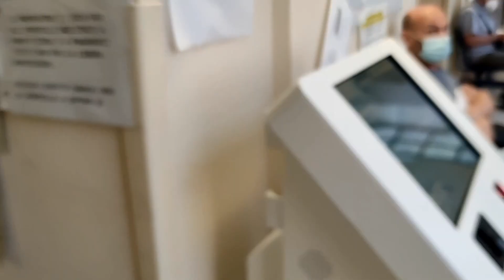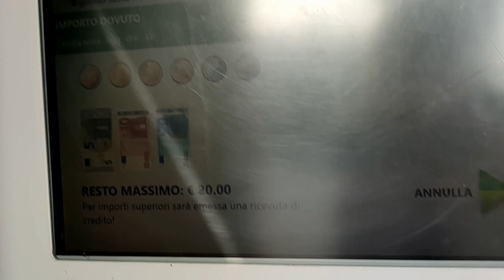КАК БЕЗ МАТОВ ? УЖЕ В БОЛЬНИЦЕ / ЭТА НЕДЕЛЯ МОЯ))ГАЛИНКА ИТАЛИЯ